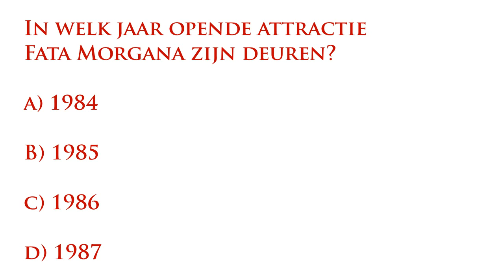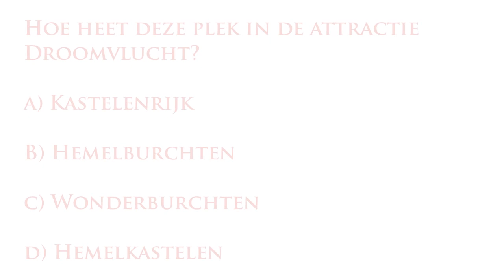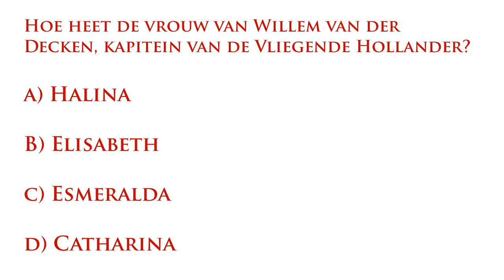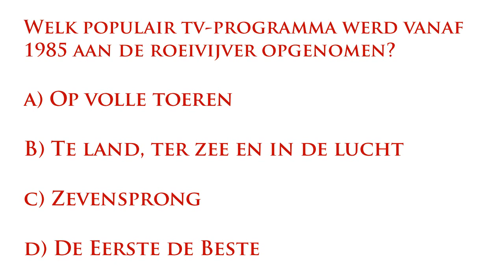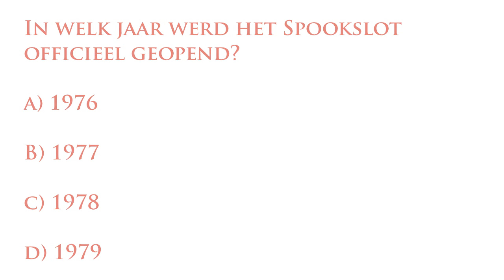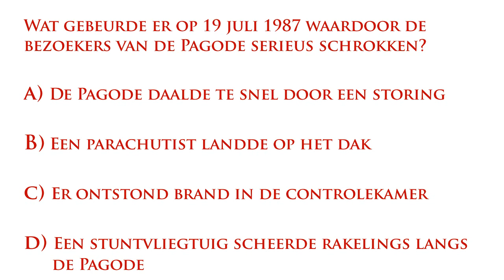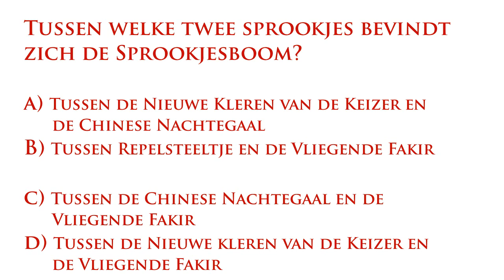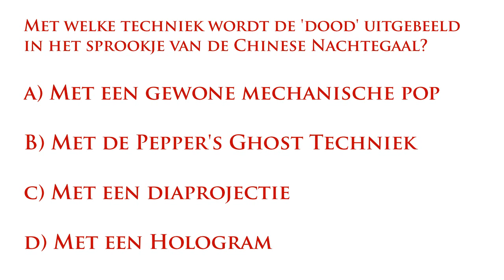Efteling Quiz 2020 - deel 7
Een aanrader voor quiz- en Efteling-liefhebbers. 15 nieuwe vragen over het leukste pretpark van Nederland!